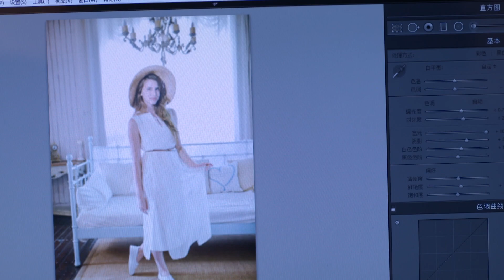Ánh Nắng Của Tôi Tập 09 (My Sunshine Viet. Dub) CROTON MEDIA Official | FRESH